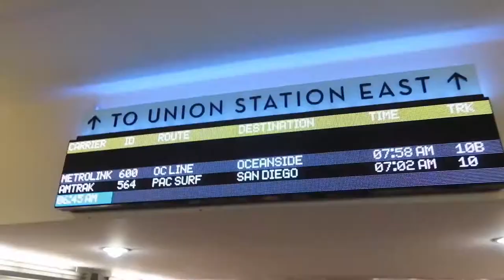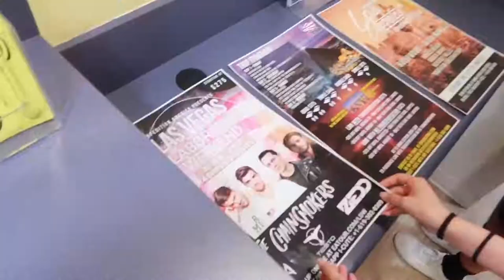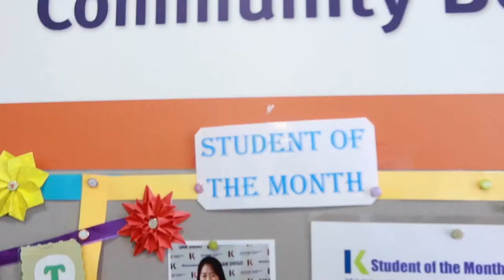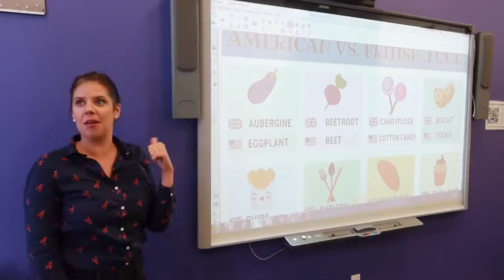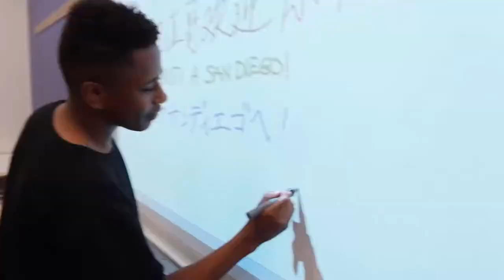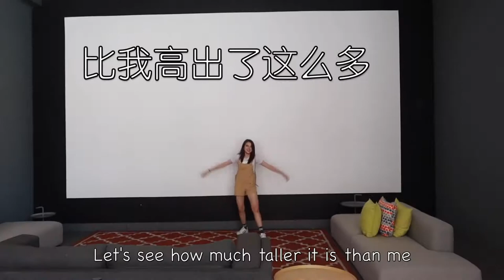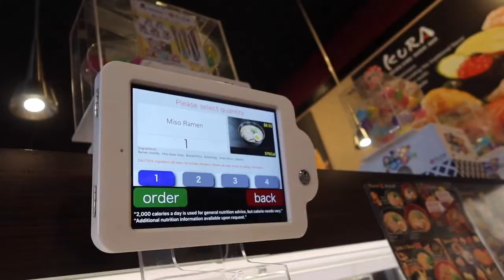"Camila's tour in California - San Diego" | Camila x Kaplan International | Around the World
Camila is taking you to a tour to San Diego. Watch the video to see how your life can be as a Kaplan student in the San Diego school.